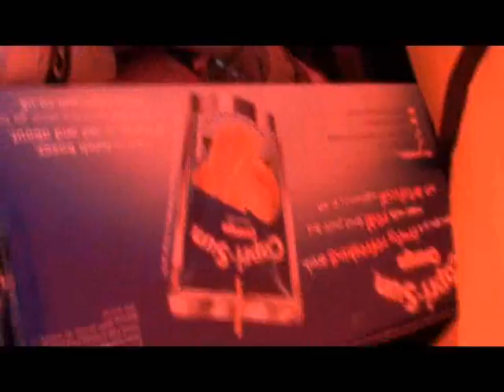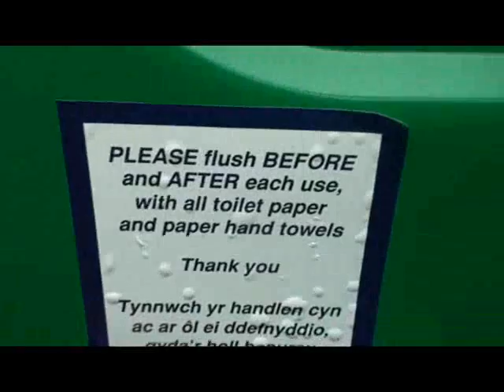Wakestock Day 1 2008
Day one of Wakestock, Abersoch.